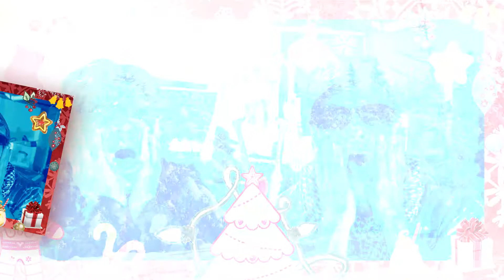Ghost Bros vs The Elf on a Shelf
For Doctor Show's Holiday Spooktacular (12.2.17). Ghost Bros are BACK in this special Holiday episode where an Elf on a Shelf is a big menace.

Special thanks to Greg Pruden for camera work!